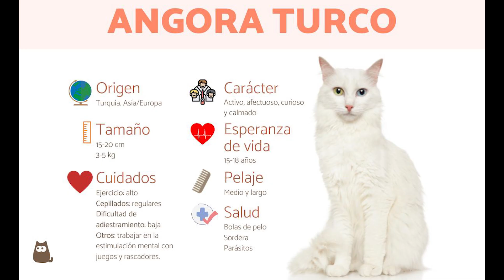TOP 17 RAZAS DE GATO PERFECTAS PARA ESTAR CON NIÑOS